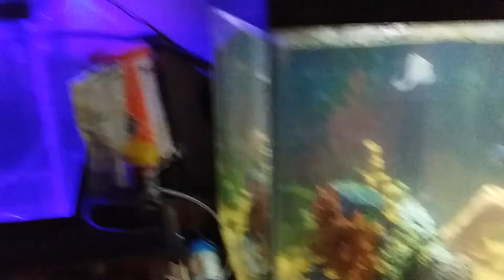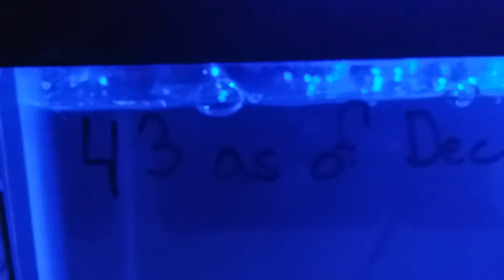Still More Green Coradora Babies !!!!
Forgive me for Coughing but thats what happens when you have COPD and the Start of a Cold.

Today is December 13th, 2018. And its now 1 PM Central Time.  And OMG  I cant Believe how many Babies there are. Today we are at 43 Babies.  Some have even started to develop their Front Fins. They are starting to become a little more active but still take naps several times an hour.  We still have about 2 Eggs that look as those they will hatch sometime tonight.  And there is a Couple that For Sure will not hatch.  But letting them be till the last 2 do..  Then We will be removing the breeder box and give the babies a little more space to swim around freely in.

So Keep your eyes peeled for the next video when we get a Final Count of How many babies there are.  And try to get some video of the Little ones with their new fins.

Till then HAVE FUN and Enjoy !!